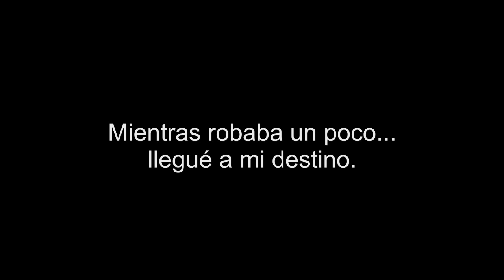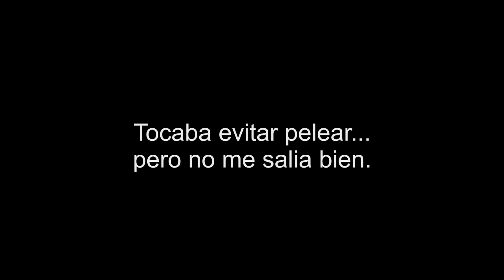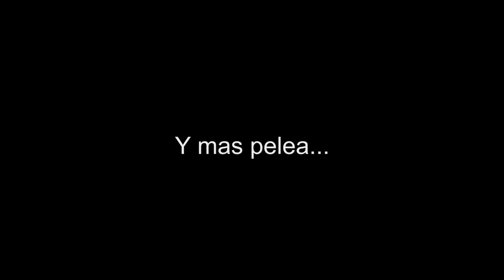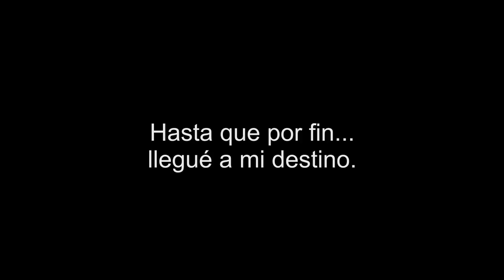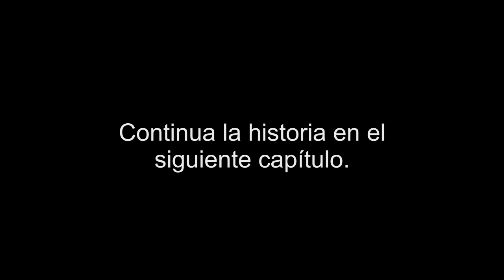THIEF - Let´s Play Español | Capítulo 4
¿Te gustan los videojuegos? ¿Buscas alguno?
¡TE SALDRÁN MAS BARATOS!

¿Necesitas un colaborador para tu blog o web? Contacta conmigo:
viliciuschannelARROBAgmail.com

Primero, gracias por visualizar este "LET´S PLAY".
Os traigo este autentico juegazo llamado "Thief", juego de una compañía Canadiense que apuesta por el sigilo antes que la acción directa.

En este cuarto capitulo, Basso nos dará una nueva misión, aunque antes de llegar a ella, me entretendré quitando algún guardia del medio.

*ACTITUDES A TENER EN CUENTA PARA DISFRUTAR AUN MAS*

A)
Vais a verme jugar y disfrutar, sin más. NO voy a estar intentando conseguir hacerme todos los logros, ni voy a realizaros una guía del juego. Aquí en mi/vuestro canal, vais a ver mi experiencia como jugador e intentaré que os unáis a mis vivencias. El objetivo de este canal es que tanto YO como VOSOTROS, nos lo pasemos GENIAL.

B)
No soy quien para enseñaros a jugar, lo único que pretende es que disfrutéis con lo que os enseño y que podáis opinar educadamente sobre ello. Me gustaría que en este canal se creara ese ambiente que seguro que muchos habréis disfrutado en vuestras vidas, el charlar de videojuegos con amigos o conocidos. Por este motivo, te animo a comentar y opinar sobre todo lo que tenga que ver con el canal.

C)
Acepto consejos que me ayuden a mejorar como jugador, pero NO aceptaré aquellos que me obliguen a jugar como ellos quieren. Cada uno cuando se pone delante de un videojuego, sabe que va a disfrutar de una experiencia ÚNICA, y sera SU experiencia con sus propias decisiones que tomar.
Jugaré según me plazca y según vea, al igual que os animo que siempre que vayáis a tocar un videojuego, disfrutéis de VUESTRA propia y ÚNICA experiencia.

D)
Quiero que se vea esto de la forma natural, cada uno tiene sus gustos, y si por casualidad, tus gustos no coinciden con lo que ves en este canal, no te preocupes, tienes todos mis respetos para desuscribirte y buscar a otra persona cuyas vivencias sean de tu agrado. En mi/tu canal, podrás estar siempre que quieras, pero si te quedas, ¡DISFRUTA!

E)
Me gustaría dejar claro, que vosotros sois muy importante para mi, por lo que intentaré con todos mis medios que en este canal podáis disfrutar y que no exista ninguna situación que os pueda incomodar. Por esto, decidiré cortar por lo sano todos aquellos Spoilers o insultos que considere que atenta contra vosotros y contra mi. El respeto ante todo chic@s.

F)
Quiero agradeceros vuestras ganas de disfrutar junto a mí.
Sois lo mejor y os animo a que difundáis este rinconcito que quiero que construyamos entre todos.
De corazón, muchas gracias.
Disfrutad todo lo que podáis.